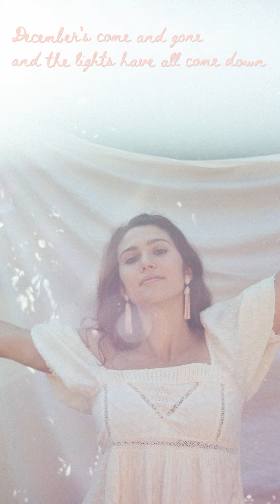Elizabeth Woolf "June" (Official Lyric Video)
JUNE OUT NOW!

Written by Elizabeth Woolf
Produced and Mixed by Harry Terrell
Featuring Mike Perlman on strings
and Andris Mattson

Elizabeth Woolf Music 2020
Long Distance
Friendship
Autumnal Equinox
Autumn
Seasons Change